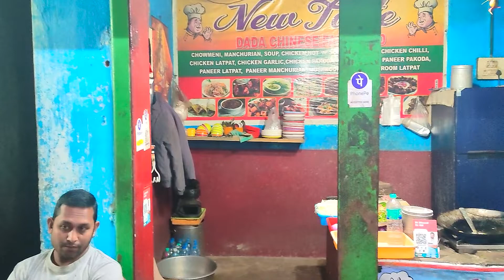Street Food You Must Try In Rourkela Part 1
If you're visiting Rourkela, then you absolutely must try the street food! This is part one from the  video series about Rourkela street food, so be sure to check back later for more delicious eats!

In this video, we'll be focusing on the street food in the center of Rourkela – from the  delicious food to the unique and interesting vendors. We'll be sure to introduce you to some of Rourkela's most famous street food vendors, and show you the best ways to enjoy their delicious dishes!